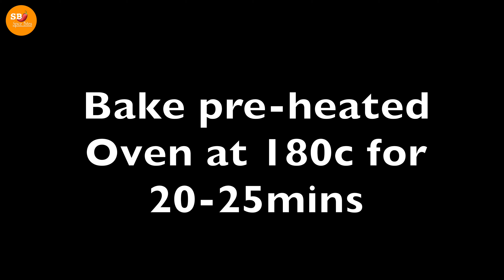Potato snacks without frying - it tastes great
Potato Swirls | potato snacks without frying | crispy potato snacks | how to make potato chips in oven without oil | baked potato chips healthy

ingredients:
5 potatoes - boiled
butter 1tbsp

*** baking time: bake preheated oven 180c for 20 to 25 minutes.***

*** CUP SIZE -***
FULL CUP 250ML | HALF CUP 125ml | 1/3 CUP 80ML | 1/4 CUP 60ML | 1 TBSP 15ML | 1/2 TBSP 7.5ML | 1 TSP 5 ML | 1/2 TSP 2.5ML ! ***

Into the Green by Tokyo Music Walker